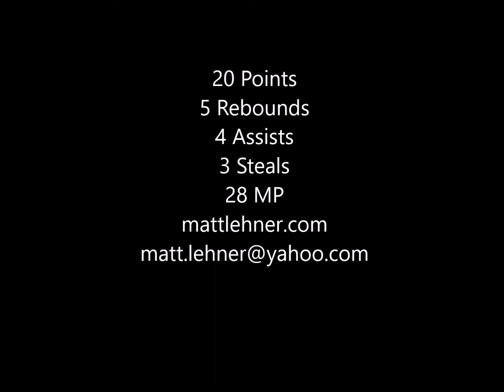Matt Lehner IBA Highlights vs Memphis 2017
20 Points
5 Rebounds
4 Assists
3 Steals
28 MP